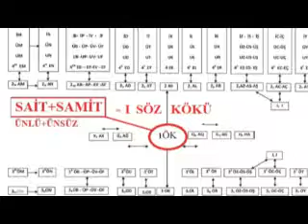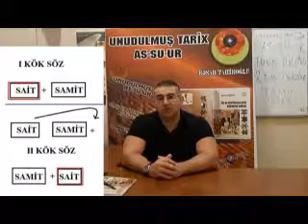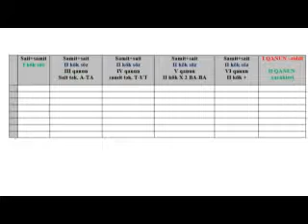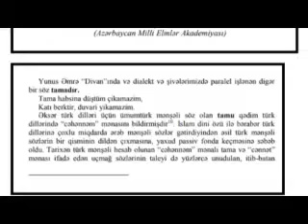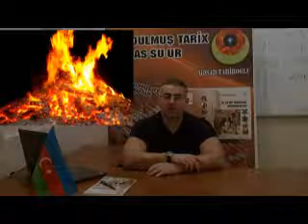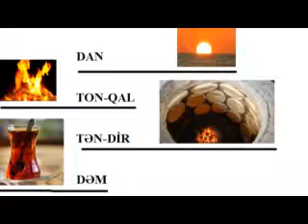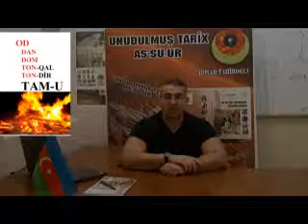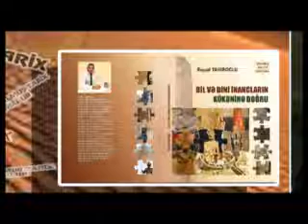Bölüm 8. 2 - ÖZƏT - ÖNTÜRK dili, "cəhənnəm" sözünün türkcəsi olan TAMU sözü haqqında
BÖLÜM 8 - ÖZƏT
Dilçilərə  görə TÜRK DİLİNİN söz  köklərinin ən çoxu 20-30%-i bəllidir! Yəni bu o deməkdir ki, TÜRK DİLİNİN geriya qalan hissəsi ya göydən zənbillə düşüb, ya da  bu sözlər  kənar dillərdən gəlib. Dilçilər II variyantı seçməyi tərcih edirlər, yəni TÜRK DİLİNİN 70-80 % söz kökləri kənar dillərdən alınmadır.  Və bunu düşünənlər siradan insanlar deyil və ya bunu yalnız anti-türk dilçilər-türkioloqlar deyil, türk dilçi alimlərinin əksəriyyəti də belə düşünür.(professor Firudin Cəlilov,Taryel Azərtürk, Arif Cengiz Erman kimi türkioloqlar xaric). Təəssüf ki, bu günə kimi  TÜRK düşmənçiliyi edən "dilçilərin və türkiloqların" saxta nəzəriyyələrə qarşı heç bir elmi-etimoloji nəzəriyyə formalışdırıla bilinməmişdir. lakin o bu günə kimi belə idi...
Formalaşdırdığım ÖNTÜRK dilinin 2 səsli qrafik cədvəlinin təhlillərindən məlum olur ki, türk dili
2 səsli sait+samit  və 2 səsli samit+sait birləşməsindən formalaşıb.
SAİT+SAMİT birləşməsini "I KÖK SÖZLƏR" adlandırdım, çünki SAMİT+SAİT birləşməsi I KÖK SÖZÜN:
-1 -ZİDD mənasını verən söz formalaşdırır;
-2 -XARAKTERİNİ açan söz formalaşdırır. bu səbəbdən SAMİT+SAİT kök sözləri II KÖK SÖZLƏR adlandırdım.
Və təhlillər nəticəsində nəinki TÜRK dilinin 100 % kökü aşkarlandı və ərəb, fars, rus, ingilis dilinin lügət bazası öntürk dilində formalaşmışdır.
CƏHƏNNƏM sözünün türkcəsi TAMU~TAMAĞ adlanır. Bunu bütün dilçilər bilir və qəbul edir. Lakin TAMU~TAMAĞ sözünün kökünü dilçilər sankritcəyə (qədin hind dili) bağlayır və deyir ki, TAMU sözü "qapalı yer" deməkdir.  Digər yandan CƏHƏNNƏMİN odlu-alovlu yer olmasının qaynağı TÖVRATA, İNCİLƏ, QURANA dayandırılır?! Bəsbu belədirmi?! cavab üçün sadəcə videonu izləyin... RƏŞAD TAHİROĞLU